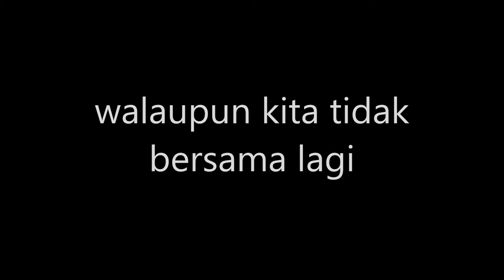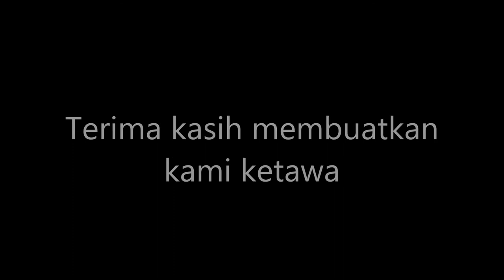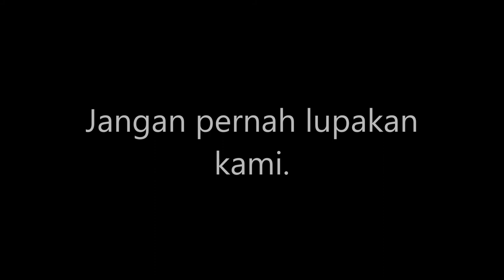The Last Tribute for 2014 ex-BPJians .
Kami daripada Red Oak Production (ROP) ingin meminta maaf bagi pihak Tingkatan 4, 2014 kepada semua rakan yang telah berpindah dan bakal berpindah. Mungkin ini adalah tribute terakhir kami kepada anda. Terimalah ia sebagai satu hadiah yang teristimewa. Terima kasih atas segala jasa yang telah dicurahkan kepada perkembangan dan kemaslahatan batch kita. Semoga anda di luar sana, dirahmati dan diredhai Allah selalu. Semangat anda semua sentiasa berada di sisi kami.  Kesemua rakan yang didedikasikan dalam video ini adalah tertakluk pada tarikh selepas 30/1/2014.

Sincerely from Batch 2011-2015 MRSM Batu Pahat.